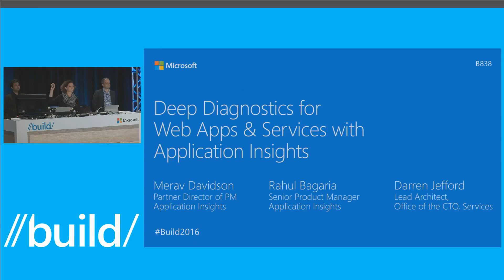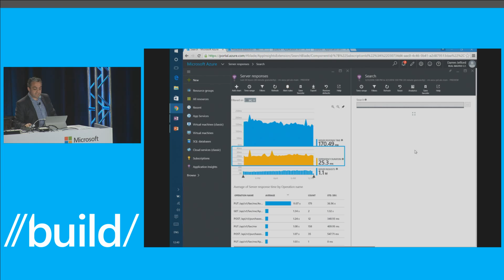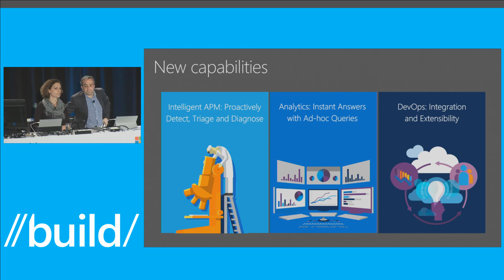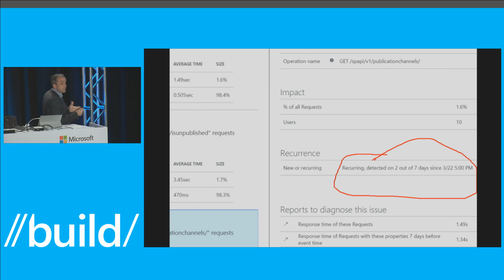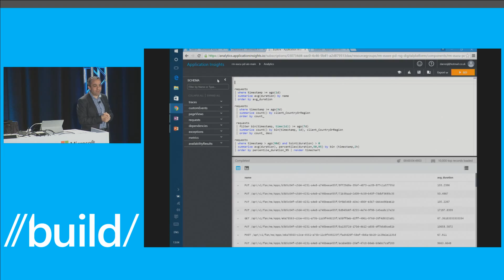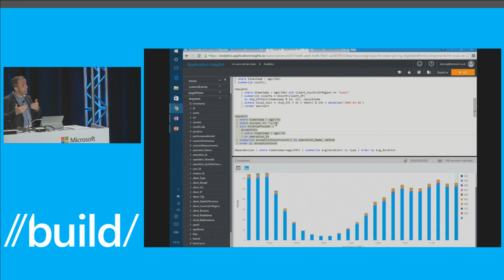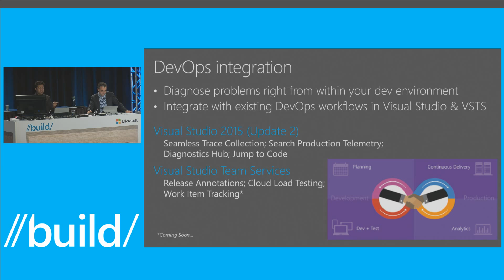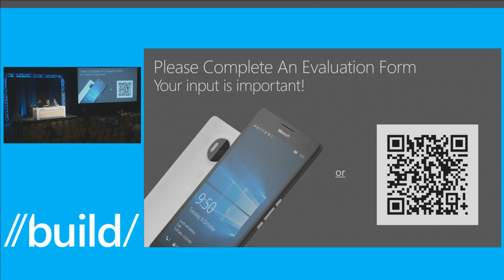Build 2016 Deep Diagnostics for Web Apps & Services with Application Insights